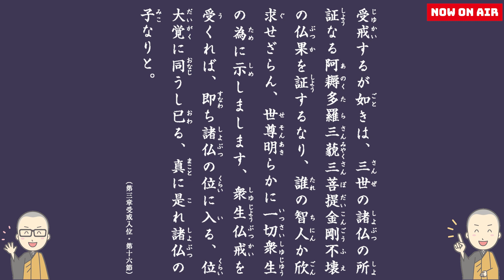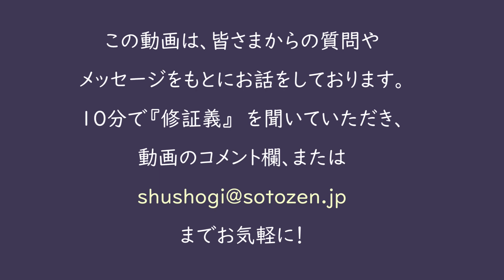宇野さんと近藤の『修証義』トーク 第3章第16節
曹洞宗のお経『修証義』全5章31節を1節ずつ解説する動画シリーズ「10分で『修証義』」をご視聴いただいた皆さまからのご意見・ご質問を紹介しながら、『修証義』についてフリートークをします。

話し手は、「10分で『修証義』」にて講師を務める曹洞宗総合研究センターの宇野全智師と、動画の企画・編集を担当している近藤です。

修証義の素敵な世界を一緒に楽しみましょう♪

お送りいただいた内容は、次回以降の動画で、取り上げさせていただくことがあります♪